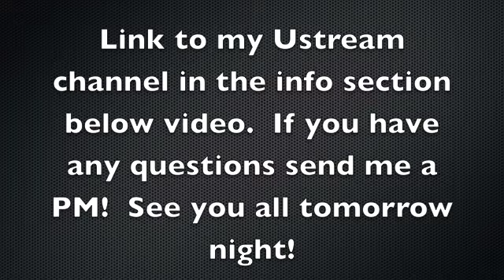Art Journal Explosion Free Ustream Class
Join me tomorrow night Tuesday March 12th 7pm MST